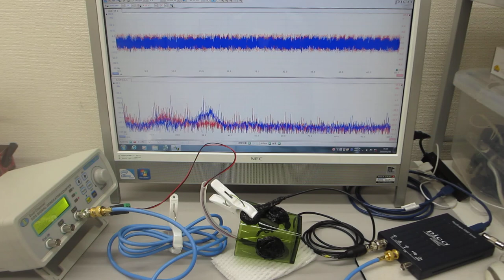超音波伝搬特性の検出テスト（非線形現象の測定解析による音響特性確認）